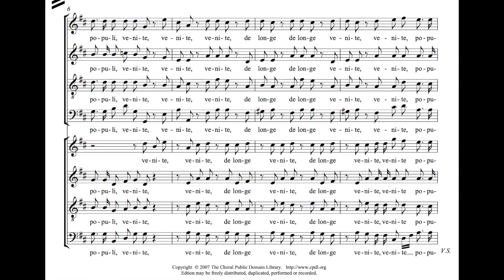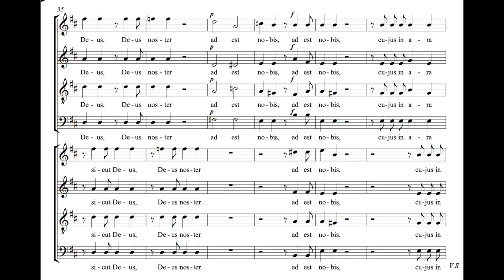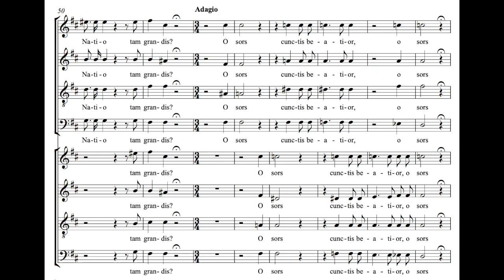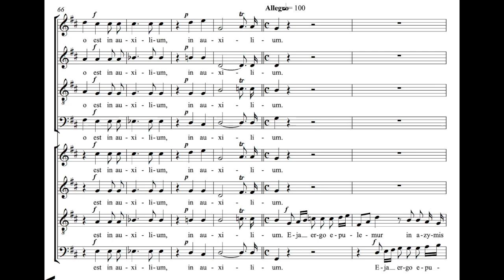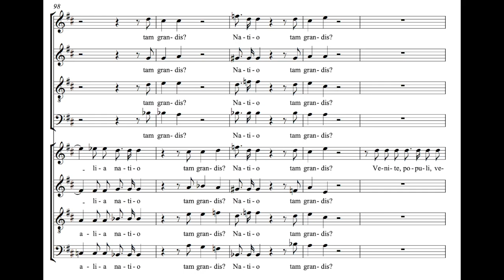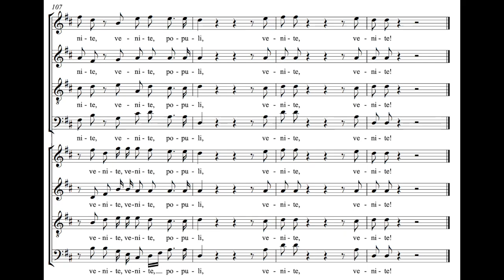Venite Populi - Alto 1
Choral Practice Recording